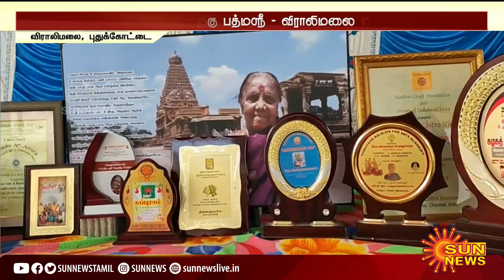தேவதாசி மரபில் வந்த சதிர் நடனக் கலைஞர் முத்துக்கண்ணம்மாளிற்கு பத்மஸ்ரீ விருது | Muthu kannammal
A Padma Shri for 84-yr-old dancer Muthukannammal